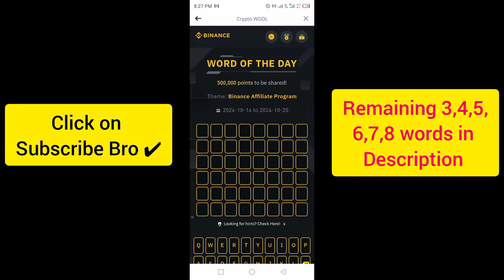Binance Crypto Word of the day today WOTD WODL Crypto theme Affiliate Program answer 16 Oct 2024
3️⃣LETTERS: VIP
4⃣LETTERS: SPOT
5⃣LETTERS: REACH , BRAND
6⃣LETTERS: PROFIT, ACCESS, CREATE
7️⃣LETTERS: QUALIFY , PROGRAM , EMPOWER, BENEFIT
8⃣LETTERS: REFERRAL, MONETIZE, AUDIENCE